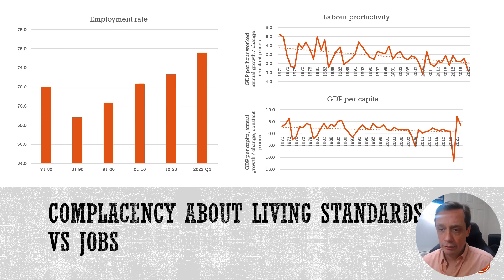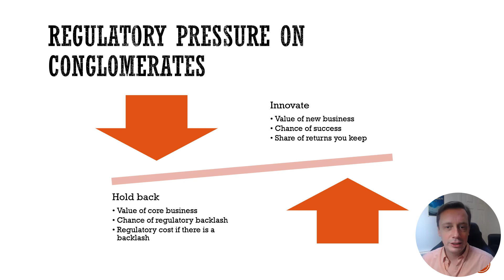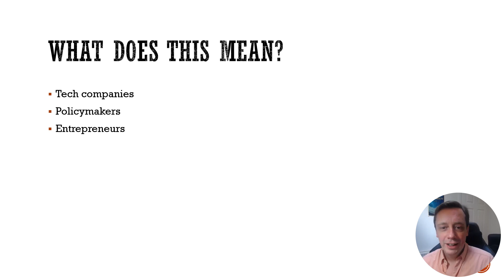Where’s my flying car: new ways public policy might be slowing down innovation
Outside of AI, it feels like many of the most promising major new technologies are stuttering at the moment. In part, this might be the result of changes in the political and policy choices that I explore in this video.